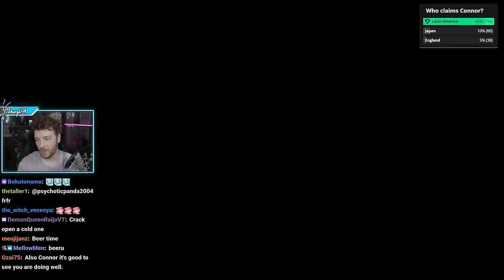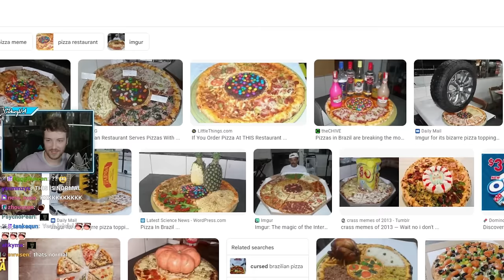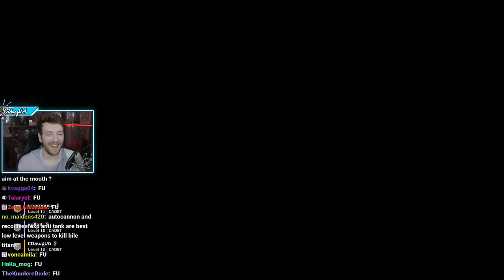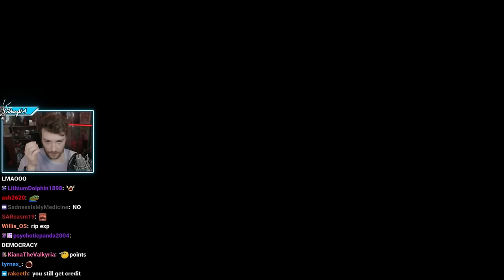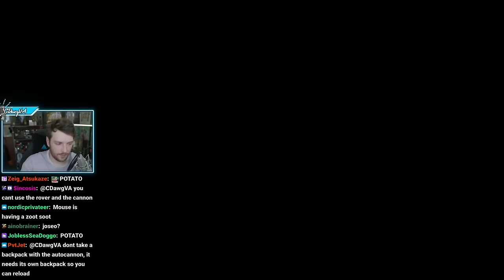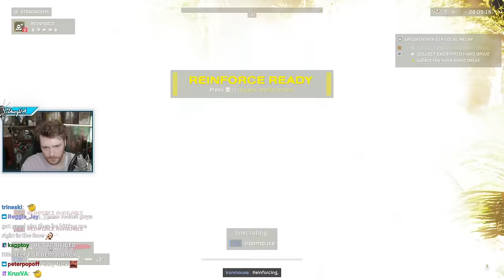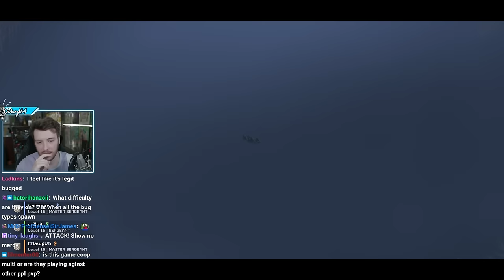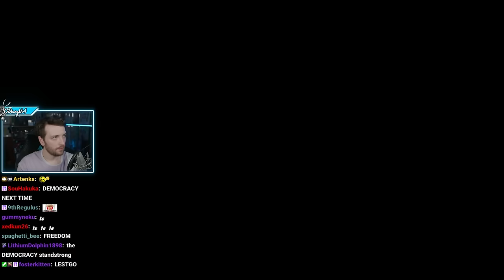WE FIGHT FOR MORE DEMOCRACY! Helldivers 2 (Part 2)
"WE 👏FIGHT👏FOR 👏DEMOCRACY 👏" / "Gaming with @ironmouse @cellbit @hasanabi" was originally streamed on [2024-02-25 to 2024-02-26].

Timestamps:
0:00 Intro
6:45 Ironmouse Joins
7:57 Cellbit Joins
16:34 Helldivers 2
58:19 Hasan Joins - Helldivers 2
6:06:38 Outro

Channel's uploads & thumbnails by:
junxeno